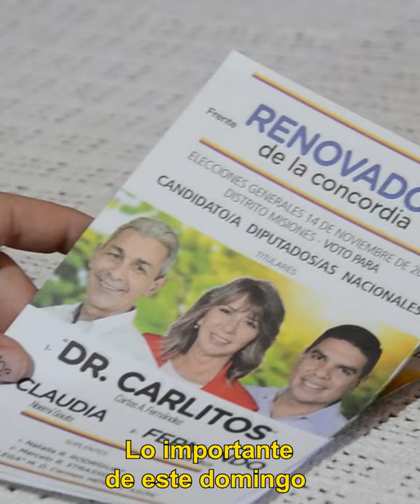Gracias a cada misionero por abrirnos sus puertas